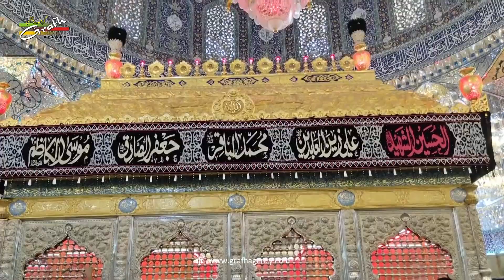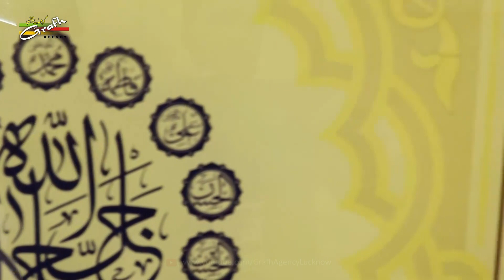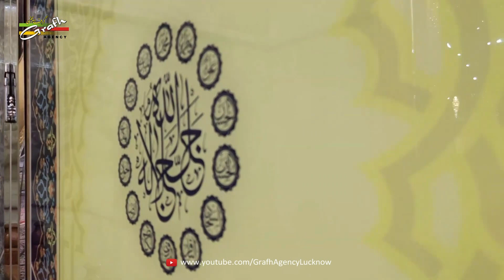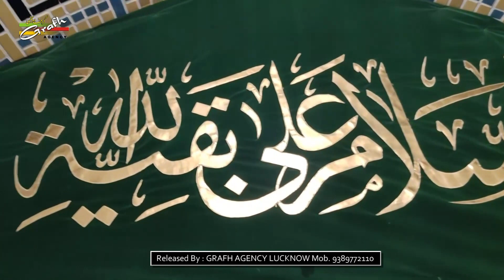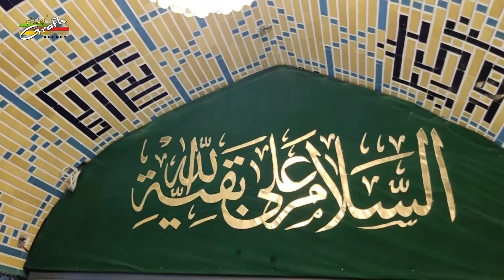Ziyarat Imam Hasan Askari Wa Imam Mahdi as Samara Iraq | Samarra The City of Imams Arbaeen 2020 1442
Ziyarat Imam Hasan Askari a.s. Wa Ziyarat Sardab Imam-e-Zamana Imam Mahdi a.t.f.s. Samarra Iraq
Samarra The City of Imams
Arbaeen 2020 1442 | Mokib 327 | Safar-e-Ishk

Najaf-e-Ashraf Iraq Ka Roohani Manzar
Ziyarat Kariye Aur Share Kariye
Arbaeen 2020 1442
Presented By : Carvane Hind Mokib 327
Live Recording : Abuzer Kintoori

The city is also home to al-Askari Shrine, containing the mausolea of the Imams Ali al-Hadi and Hasan al-Askari, the tenth and eleventh Shiʿi Imams, respectively, as well as the place from where Muhammad al-Mahdi, known as the "Hidden Imam", reportedly went into The Occultation in the belief of the Twelver or Shias. This has made it an important pilgrimage centre for the Imami Shias. In addition, Hakimah and Narjis, female relatives of the Prophet Muhammad and the Imams, held in high esteem by Muslims, are buried there, making this mosque one of the most significant sites of worship.

Modern era

Men walk down a street in Samarra in 1970
In the eighteenth century, one of the most violent battles of the 1730–1735 Ottoman–Persian War, the Battle of Samarra, took place, where over 50,000 Turks and Persians became casualties. The engagement decided the fate of Ottoman Iraq and kept it under Istanbul's suzerainty until the First World War.

During the 20th century, Samarra gained new importance when a permanent lake, Lake Tharthar, was created through the construction of the Samarra Barrage, which was built in order to prevent the frequent flooding of Baghdad. Many local people were displaced by the dam, resulting in an increase in Samarra's population.[citation needed]

Samarra is a key city in Saladin Governorate, a major part of the so-called Sunni Triangle where insurgents were active during the Iraq War.

Though Samarra is famous for its Shi'i holy sites, including the tombs of several Shi'i Imams, the town was traditionally and until very recently, dominated by Sunni Arabs. Tensions arose between Sunnis and the Shi'a during the Iraq War. On February 22, 2006, the golden dome of the al-Askari Mosque was bombed, setting off a period of rioting and reprisal attacks across the country which claimed hundreds of lives. No organization claimed responsibility for the bombing. On June 13, 2007, insurgents attacked the mosque again and destroyed the two minarets that flanked the dome's ruins.[7] On July 12, 2007, the clock tower was blown up. No fatalities were reported. Shiʿi cleric Muqtada al-Sadr called for peaceful demonstrations and three days of mourning.[8] He stated that he believed no Sunni Arab could have been behind the attack, though according to the New York Times the attackers were likely Sunnis linked to Al-Qaeda.[9] The mosque compound and minarets had been closed since the 2006 bombing. An indefinite curfew was placed on the city by the Iraqi police.[10][11]

Ever since the end of Iraqi civil war in 2007, the Shia population of the holy city has increased exponentially. However, violence has continued, with bombings taking place in 2011 and 2013. In June 2014, the city was attacked by the Islamic State of Iraq and the Levant (ISIL) as part of the Northern Iraq offensive. ISIL forces captured the municipality building and university, but were later repulsed.[12]

Our Branch Office :
GRAFH AGENCY

Cameraman : Rahul Singh Chauhan, Mehdi Haider
Production Manager : Mahtab Husain & Mahmood Rizvi